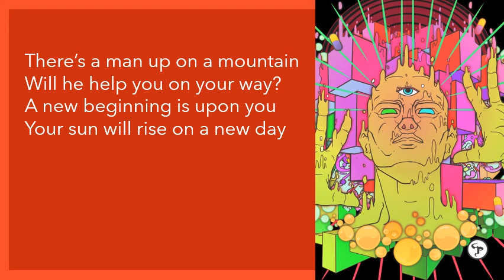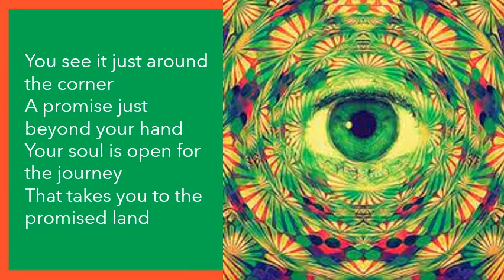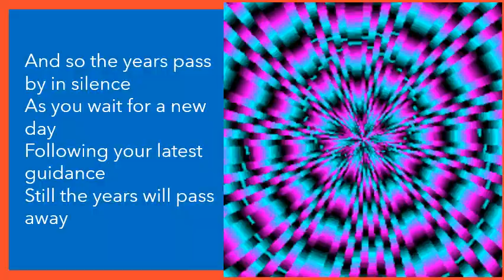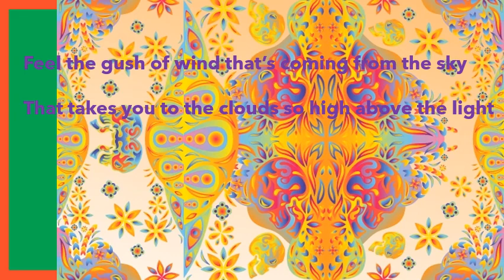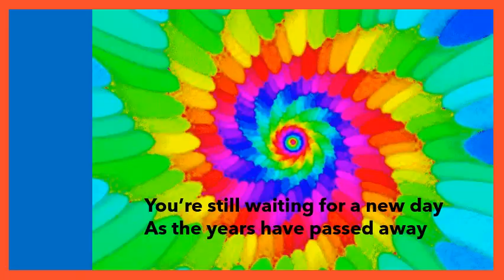New Day - by Kevin Kaderabek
Experimenting with a few things in this song